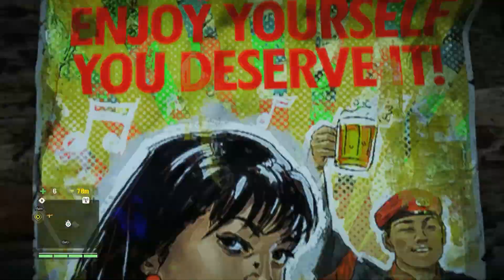Far cry 4 pc-Al servicio de la senda dorada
Mi pc

CPU: Intel Core i7-4790 BOX
Placa base: Asrock Fatal1ty H97 Performance
M.RAM: corsair vengance 8gb ddr 1866
Gráfica: Gigabyte GeForce GTX 970 Gaming
Fuente: Nox Hummer 650W 80 Plus Bronze
SSD: Crucial MX100 256GB
Discos Duros: Seagate Barracuda 1 tera
      Seagate Barracuda 2 teras

Programa para grabar: Mirillis action¡
Programa para editar o renderizar: Sony vegas pro13 y premiere pro